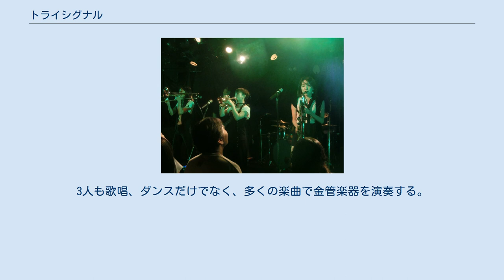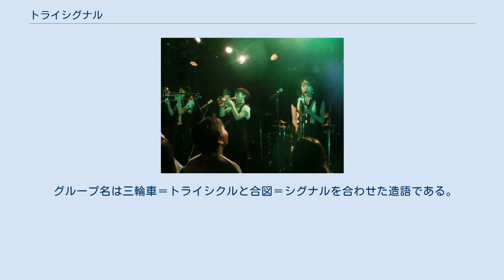トライシグナル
トライシグナル（英: TRISIGNAL）は、日本のロックバンド。
 愛媛のご当地アイドル『ひめキュンフルーツ缶』の岡本真依、奥村真友里、谷尾桜子により結成。
 2017年10月29日の、ひめキュンフルーツ缶全メンバー卒業を受け、卒業後も顔なじみのメンバーとライブ活動を行いたかった谷尾が他の3人に声をかけて、YESの返答が帰ってきた2名と同年12月に結成された。
 アイドル時代は違うバンド編成であり、ライブは基本的にサポートバンドを伴う。
3人も歌唱、ダンスだけでなく、多くの楽曲で金管楽器を演奏する。
 2018年6月12日、初のCD「Life Never Stops!」をリリース。
ライブではすでに持ち歌を多く披露していたが、あえて3人で共同作詞した1曲のみを収録し、大切に歌い継いでいく意味を込めたという。
 メンバー3人を含むスタッフで立ち上げた株式会社chunkyBONBONレーベル所属。
 グループ名は三輪車＝トライシクルと合図＝シグナルを合わせた造語である。
本業の音楽活動だけでなく、冠ラジオ番組『月曜日からご褒美』を始めCM・テレビ番組・モデル活動と個人の仕事も幅広く活動している。
 2021年8月29日、岡本真依の引退および現体制の終了を発表。
谷尾、奥村の新体制での活動は継続していく。
 演奏するトライシグナル（2018年、渋谷） 順位は、オリコン週間ランキング最高位